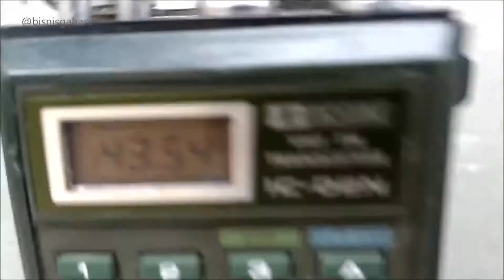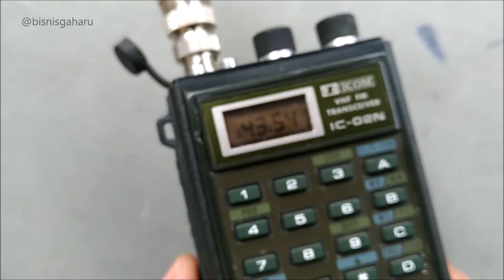ICOM IC 02N MULUS - VLOG #26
=== SOLD ===
ICOM IC-02N MULUS JARANG ADA
Barang simpanan layak untuk dikoleksi

KETERANGAN:
- Lengkap dan mulus untuk sekelas barang legendaris zaman old
- Modulasi juara tidak diragukan untuk seri IC-02 (N, A, AT)
- TX normal masih standar pabrik.
- RF normal low: 0.5-1 watt, high: 5 watt.
- RX normal dan peka.
- Simple dan praktis tinggal colok DC in di body.
- Simplex, duplex untuk RPU dan fungsi-fungsi lainnya normal.
- Memory 10 channel normal.
- Saklar lampu masih berfungsi dan nyala.
- LCD huruf/angka tidak ada yang patah.
- Saklar power low/high normal.
- Potensio squelch, on/off, volume masih keset.
- Tidak ada sompel di bagian bawah.
- Overall semua berfungsi normal dan dapat digunakan untuk berkomunikasi.

MINUS
- Sangat wajar bekas pemakaian.
- Pojok LCD bagian sudah turun sedikit sekali dan tidak mengganggu.
- Tidak ada hal yang mengganggu fungsi utama alat komunikasi.

KELENGKAPAN
- Unit Radio Icom IC-02N.
- Belt clip ori ada.
- Karet penutup ori ada.
- Kabel DC untuk ke PS ada.